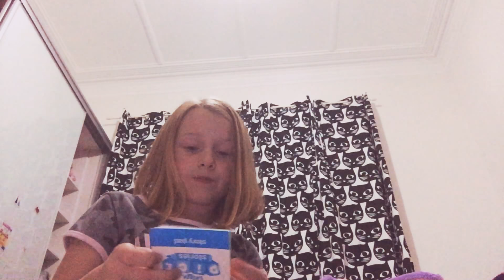Making a story